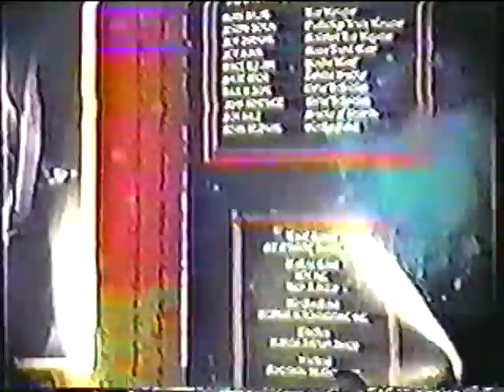The Black Crowes -- Champaign, IL -- 2.21.1993 (Pt. 2)